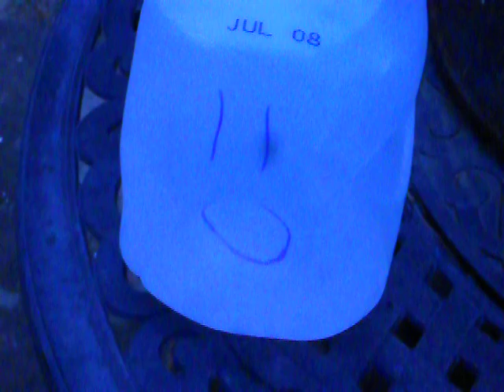Killing Mr. Milk Jug (Part 1)